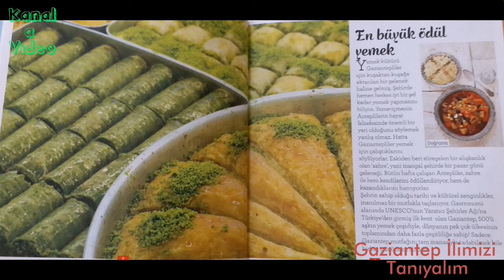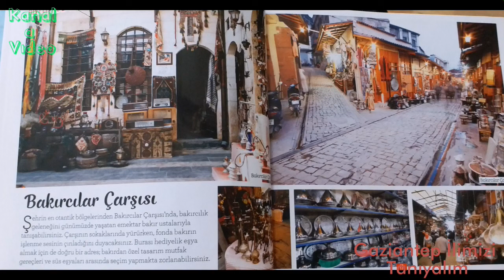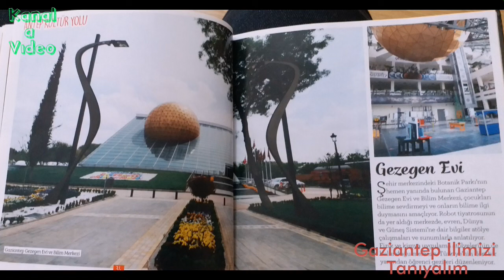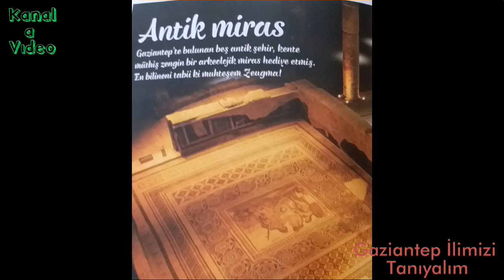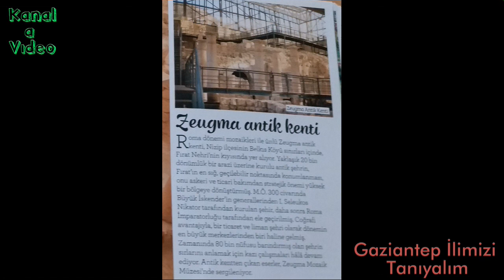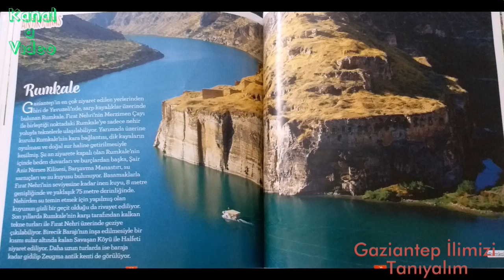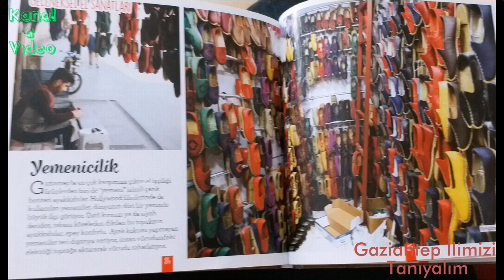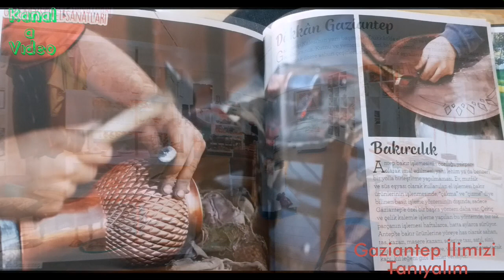Gaziantep İlimizi Tanıyalım